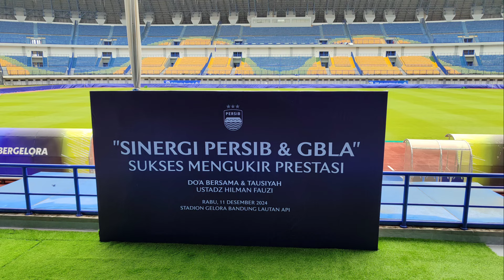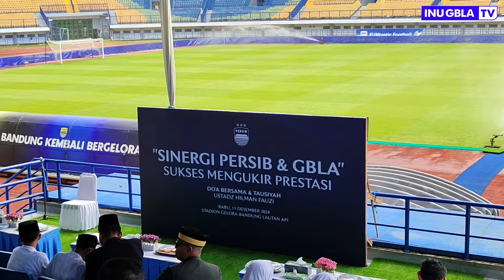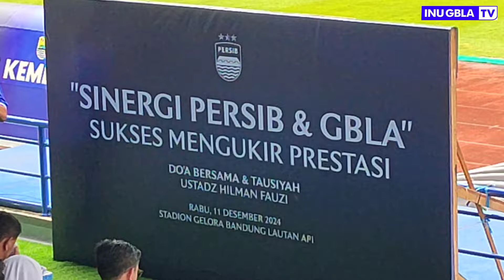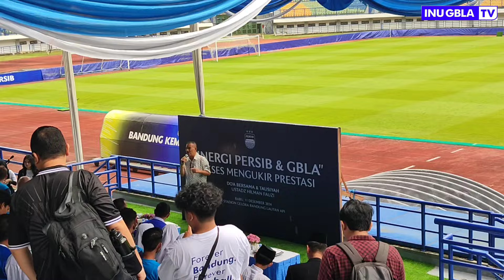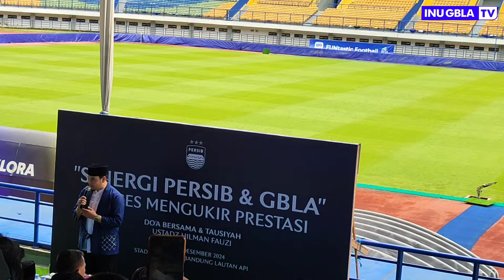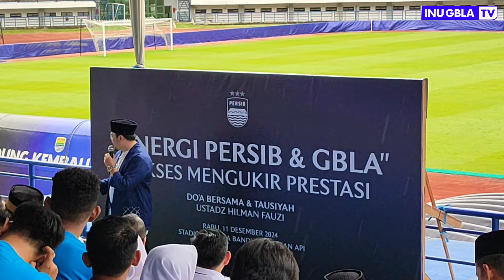UPDATE GBLA || SYUKURAN DAN DOA BERSAMA SEGENAP JAJARAN KOMISARIS HINGGA PERWAKILAN BOBOTOH PERSIB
UPDATE GBLA || SYUKURAN DAN DOA BERSAMA SEGENAP JAJARAN KOMISARIS, Direktur, para pemain dan staf pelatih, karyawan PT PBB, Tokoh masyarakat, perwakilan bobotoh serta siswa-siswi yatim-piatu, Tausiyah dan Doa bersama oleh ustadz Hilman Fauzi